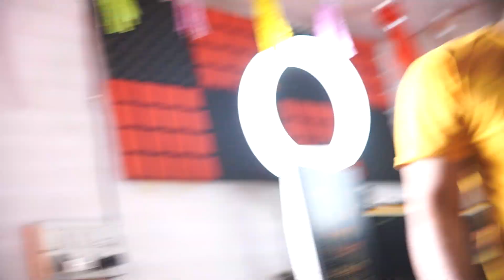Itna Sasta Shoes 😮 Shoes Under 600rs.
escribe karo
tevar vlogs